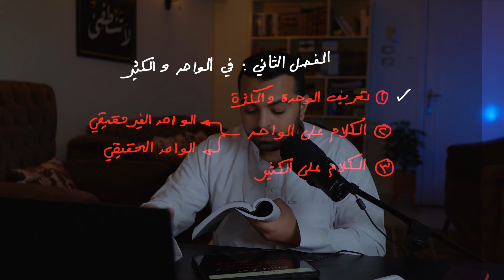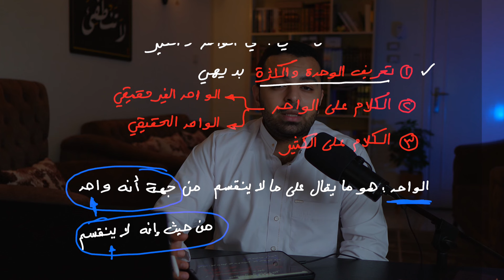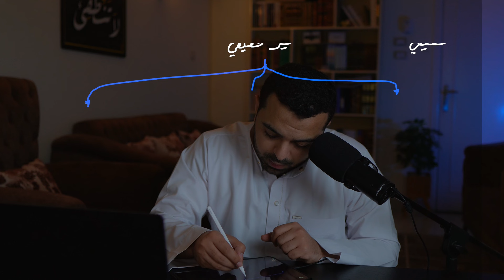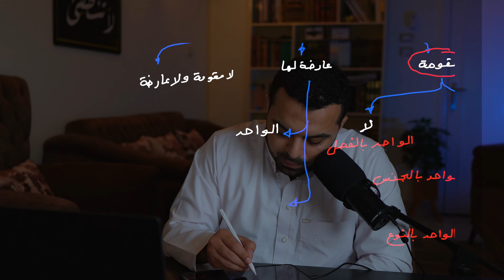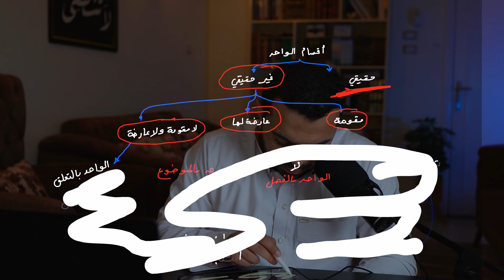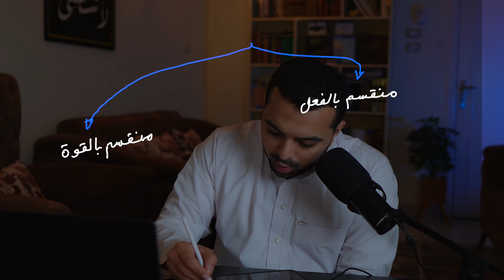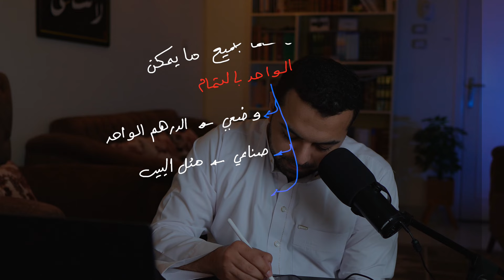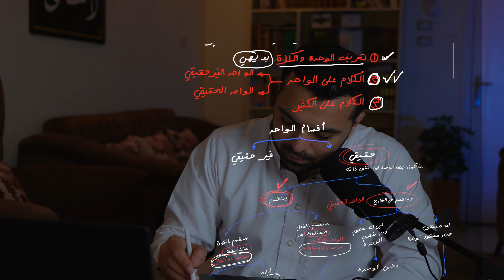شرح الميبذي على هداية الحكمة | الأمور العامة - فصل في: الواحد والكثير